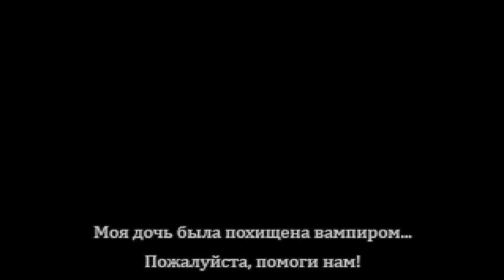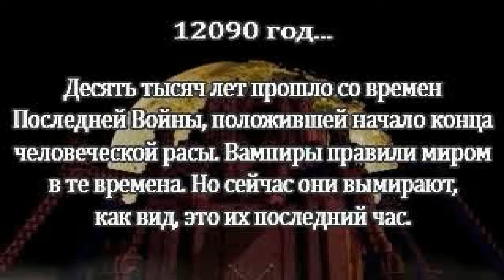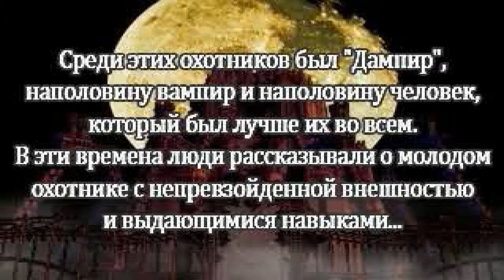Vampire Hunter D [SLUS-01138] [Russian] [RETROGAMING]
Самый известный охотник на вампиров, D, отправляется в старый замок, в котором силой удерживают молодую девушку. За ограниченное время ее необходимо вернуть родителям, попутно уничтожить всю нечисть, посмевшую встать у D на пути. Но у него будут конкуренты, так же нанятые родителями девушки, которые пойдут на все чтобы первыми выполнить заказ.
- огромный замок полный загадок
- большой арсенал вооружения
- множество загадок
- возможность игры разными персонажами
Жанр: Action/Adventure, Survival Horror
Локализатор: RETROGAMING
Язык: Русский (текст)
Качество перевода: Отличное
Регион: NTSC - U (SLUS-01138)
Разработчик: Victor Interactive Software, Inc.
Издатель: Victor Interactive Software, Inc. | Jaleco
Кол-во игроков: 1